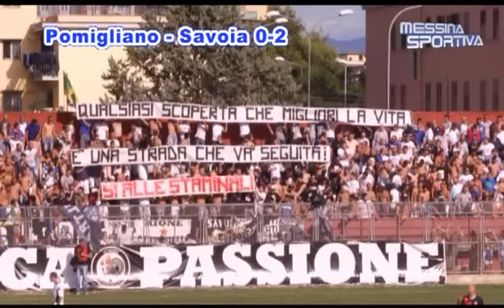Le altre partite della 4^ giornata di serie D